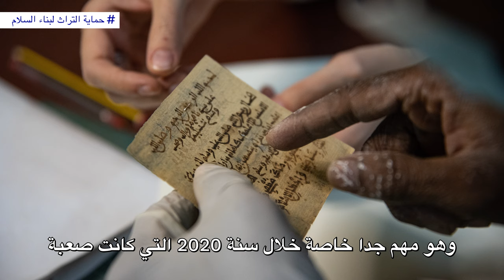حماية التراث لبناء السلام